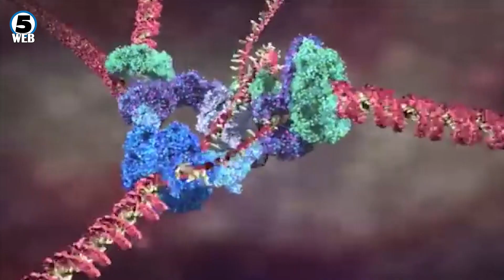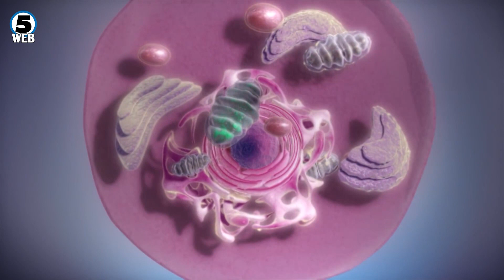Науката ќе истражува колку генетскиот фактор има влијание кај Ковид 19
Се е запишано во нашите гени каков имунитет имаме, зошто реагираме на одредени болести, вели професорот од Институтот за имунологија Александар Петличковски.